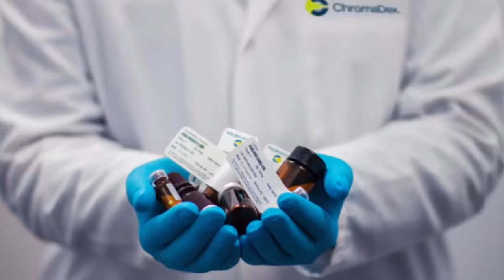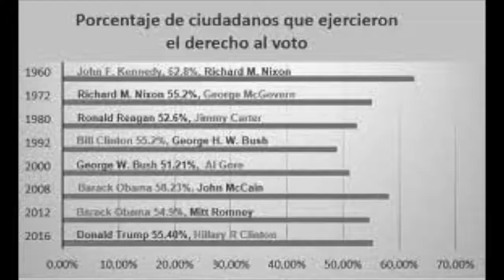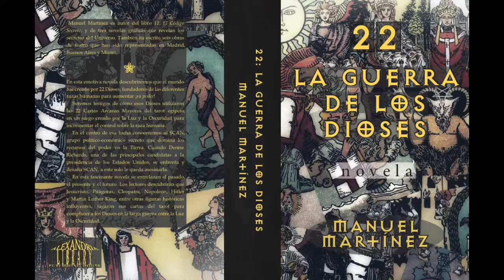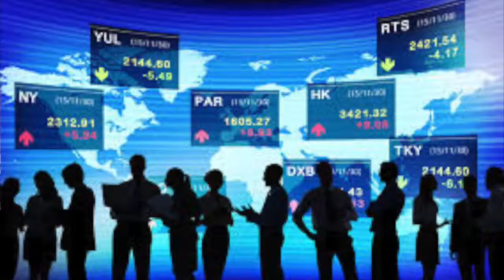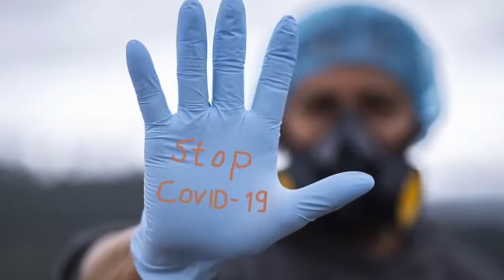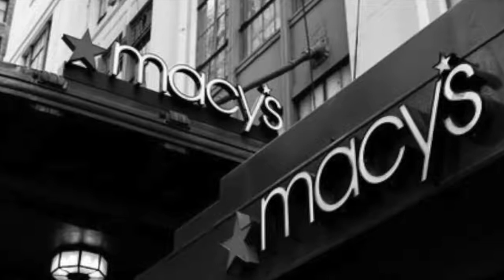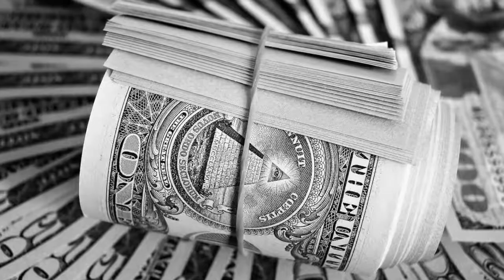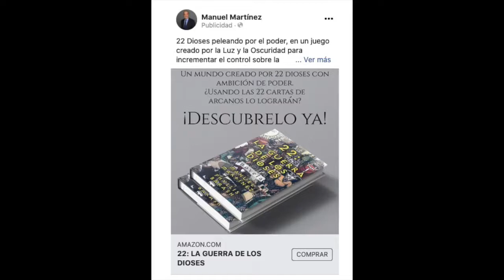2021 Predicciones Numerologicas Económicas Politicas y Sociales Manuel Martínez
Predicciones para el año 2021 por el escritor y numerólogo Manuel Martínez